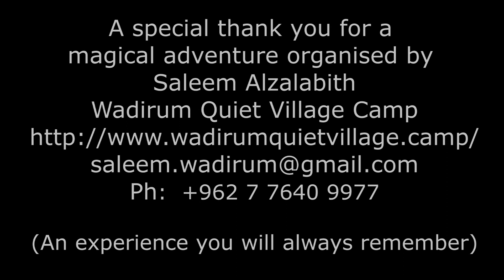Wadi Rum, Jordan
Wadi Rum is a desert landscape located in southern Jordan.  The visual wilderness consists of varied landscapes consisting of canyons, rock outcrops, caverns and arches.  The local Bedouin have a cultural connection to the area dating back 12,000 years, including petroglyphs and inscriptions.

Tour organised by:
Sallem Alzalabith
Wadi Rum Quiet Village Camp